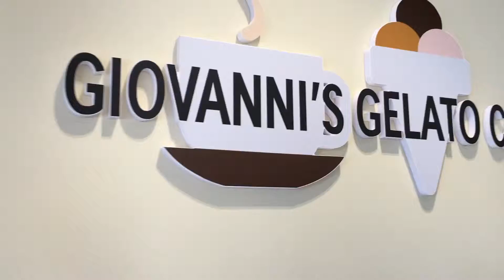Giovanni's Gelato Cafe, Oro Valley, Arizona